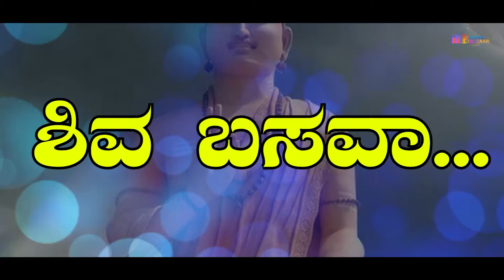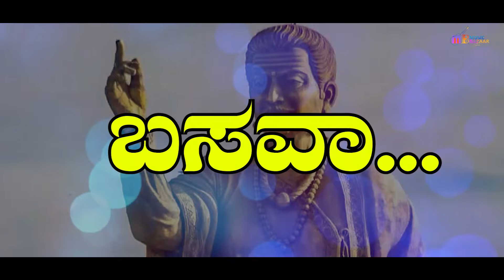Basava Shiva Basava Lyrical Video | Basavanna | Santhosh Lad Foundation । Dr V Nagendra Prasad | MB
Song : Basava Shiva Basava
Music and Lyric : Kaviratna Dr.V.Nagendra Prasad
Singer: Anil C J, Vishak Nagalapura
Lyrical Video Editor : Naresh Chandra
Tabala: Jaya Chandra
Shahanai: Manju
Mix & Mastering : Nithin Shivaram
Presents : Santosh Lad Foundation
and in Association with Music Bazaar